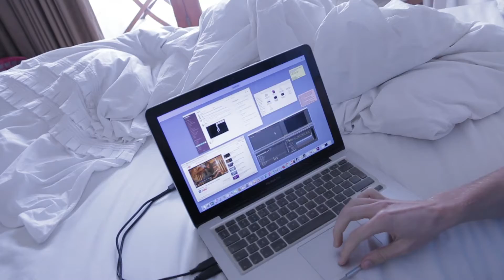GRADUATION // Matthew Vlogging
Like Jason Cross from High School Musical 3, I did it. i graduated.

I'm just a fan of YouTube making YouTube. Like if you like.